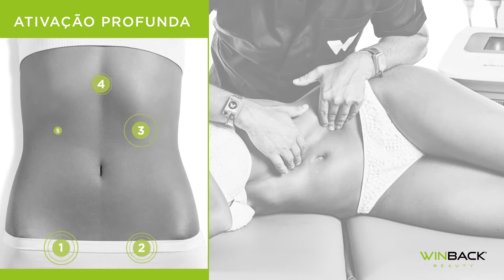WINBACK BEAUTY - Portugais